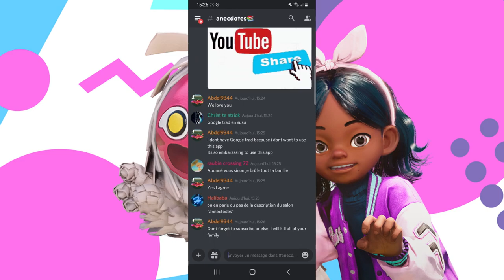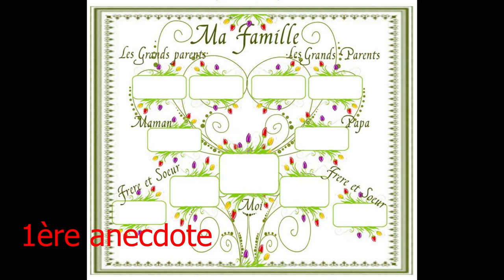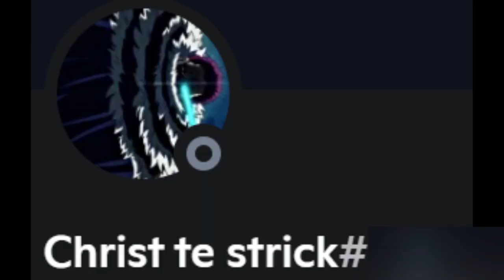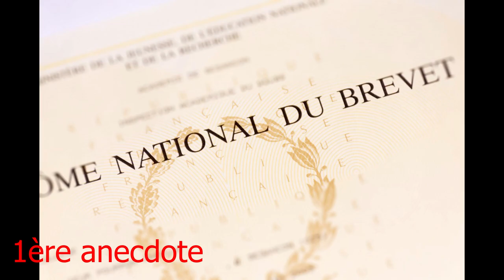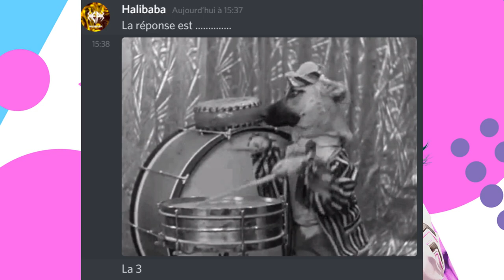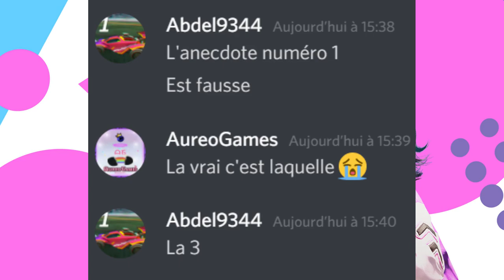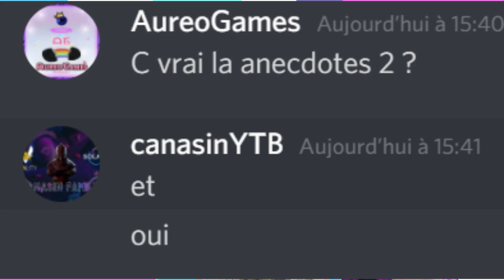Balance ton anecdote ! Avec des abonnés (ft Halibaba, Abdel9344, Christ, Aubin et CanasinYTB)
Salut à tous aujourd'hui on se retrouve pour une nouvelle type de vidéo qui j'espère vous plaira, sur ce bon visionnage.